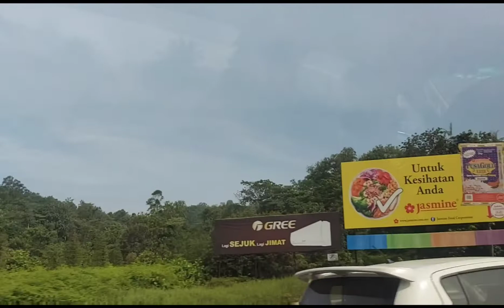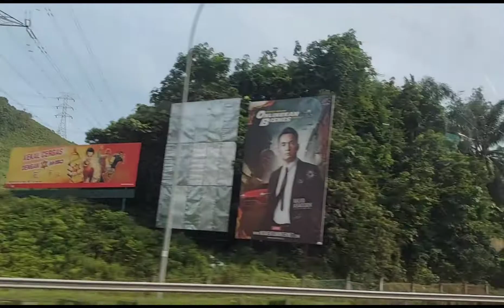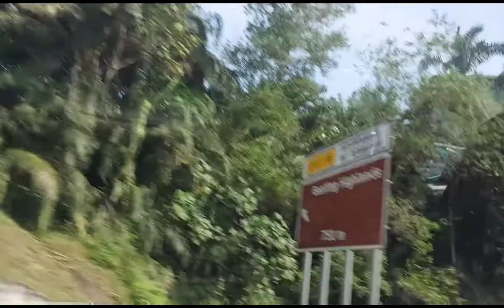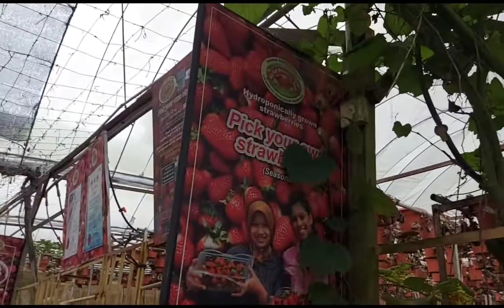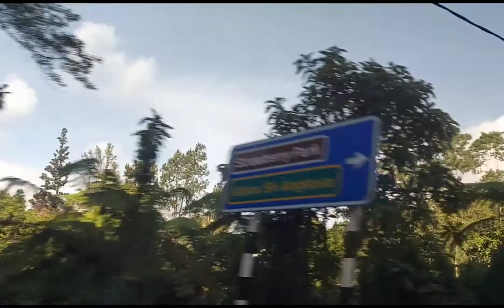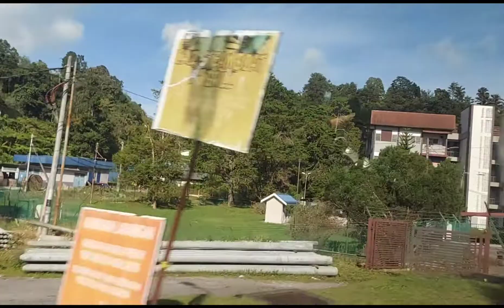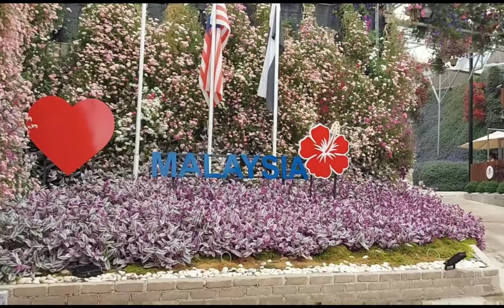beauty of cameron Highlands